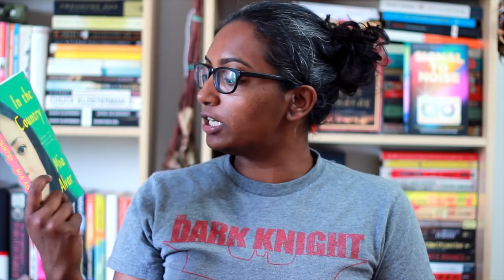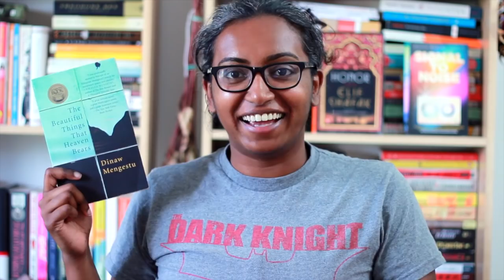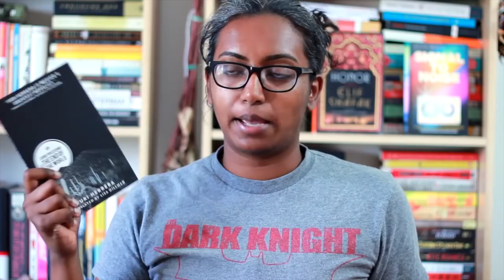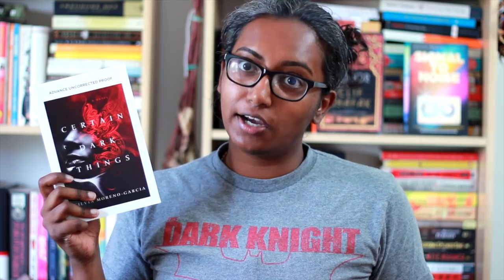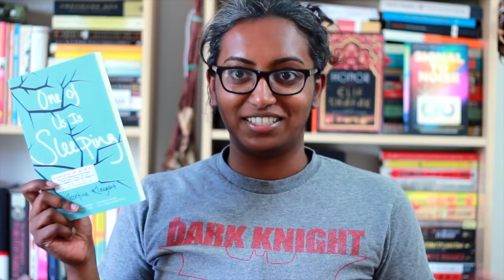Summer Book Haul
Books Mentioned
Among Strange Victims by Daniel Saldaña París, translated by Christina MacSweeney
One of Us Is Sleeping by Josefine Klougart, translated by Martin Aitken